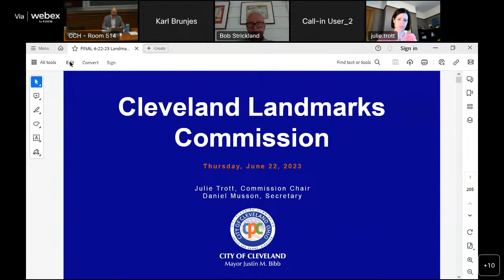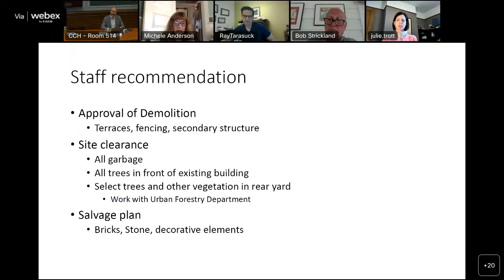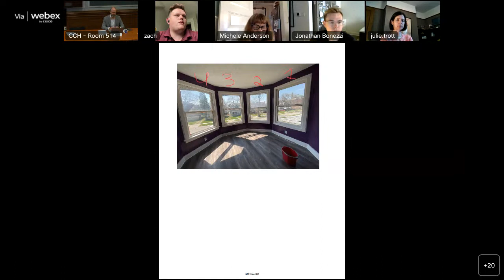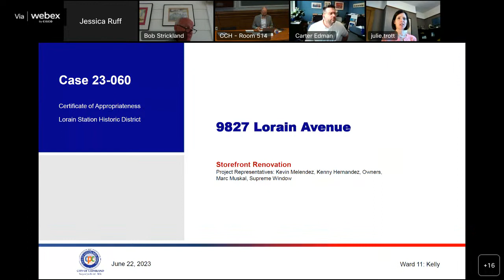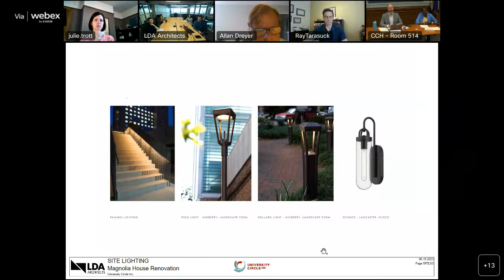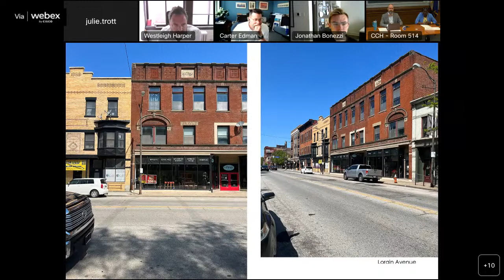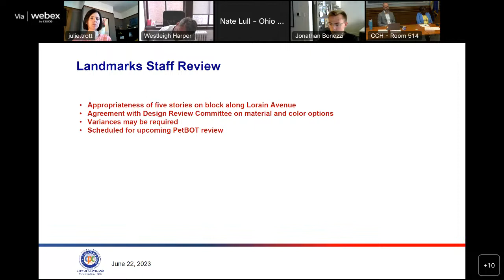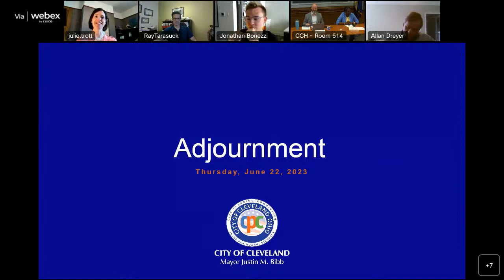Cleveland Landmarks Commission June 22, 2023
Live Stream - June 22, 2023 Landmarks Commission Meeting